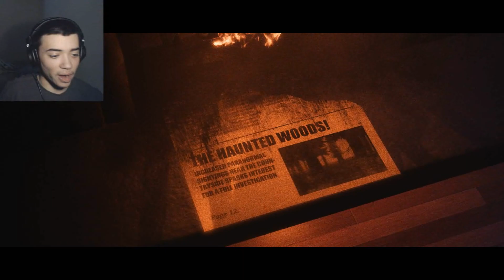DON'T BREAK DOWN THE DOOR! - The Joy of Creation: Story Mode - #2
Five Nights at Freddy's fan made The Joy of Creation: Story Mode. Say that ten times fast.

Hey what's going on everyone?!? I'm just a regular guy who likes to play video games, and records himself playing them, i play all different types of games whether RPG like Dungeon Siege etc, Adventure like Minecraft, Terraria, Suicide Guy etc, FPS like Half life, Black mesa or Garry's Mod, NOT CALL OF DUTY, Horror like Amnesia, Cry of Fear, SCP Containment Breach etc. Also i plan to play a whole lot of Indie games with in between genres of gaming . Or suggest me a game to play. It really encourages me to upload more videos and do what i love. THANK YOU for all the support you give me. Now why are you still reading this? go on!